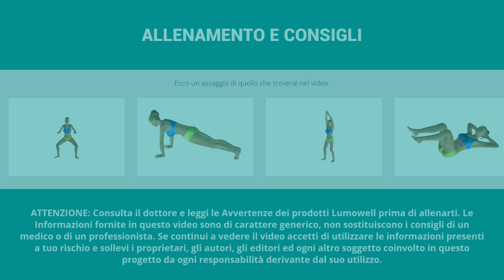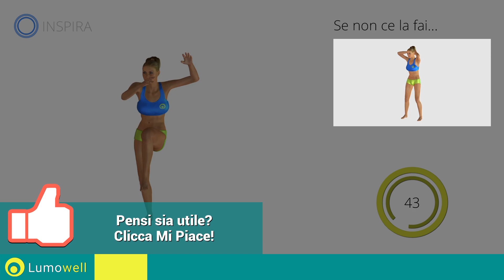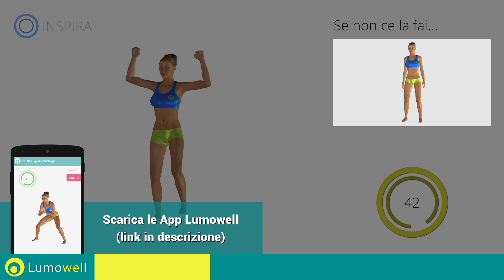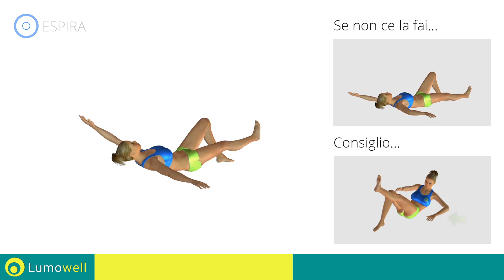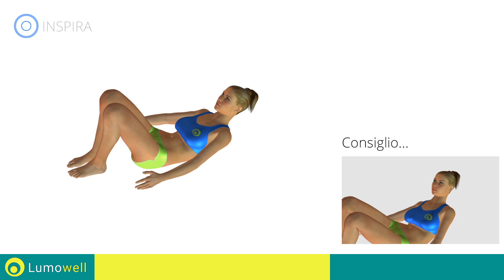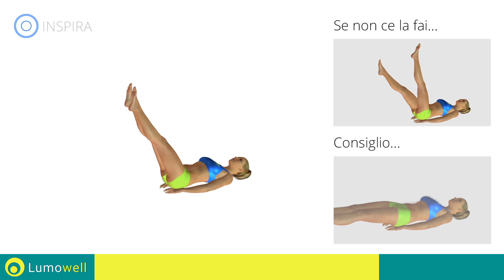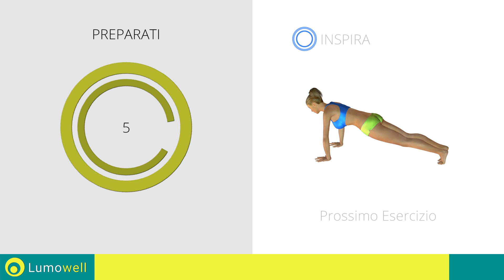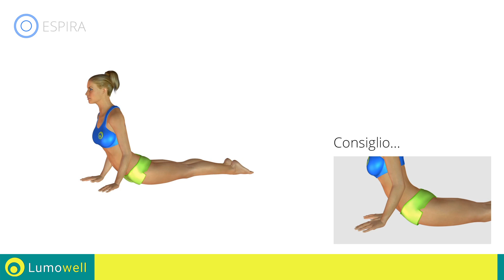Esercizi Addominali Da Fare A Casa Per Principianti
Ottieni addominali scolpiti e perdi grasso addominale con questi esercizi di allenamento perfetti per definire l'addome. La routine include il riscaldamento e il defaticamento..